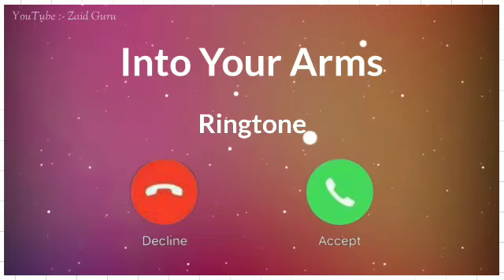Into Your Arms Ringtone | BGM Ringtone | English Ringtone | Viral Song Ringtone | Love Ringtone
Broken Heart Sad Ringtone || Very Very Sad Ringtone heartbrokenringtone verysadringtone Sadringtone newringtone2021#
​ tone
Background Music
Beautiful ringtone
Mom Ringtones
New KGF remix ringtone
KGF ringtone
Hindi ringtones
Love ringtones
leepingBeauty​ tiktok​ ringtone​ Fluteringtone​ Instrumentalringtone​ sadringtone​ 2021ringtone​ Romanticringtone​ Mobileringtone​ Newringtone​ Loverringtone​ Bollywoodringtone​ Tiktokviralringtone​ ringtone​ bestringtone​ co​ NewInstrumentalRingtone​girlsattituderingtone badgirlringtone goodgirlsringtone#